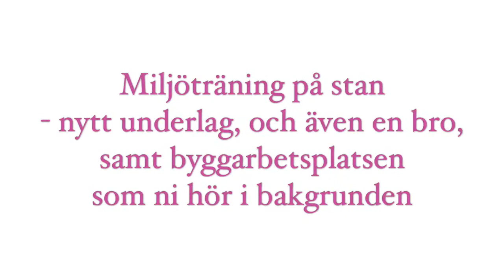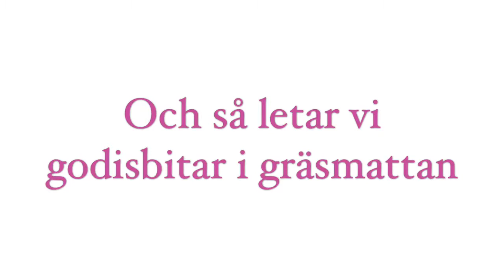Prima valpliv med Tillie, Avsnitt 2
Miljöträning och nosarbete